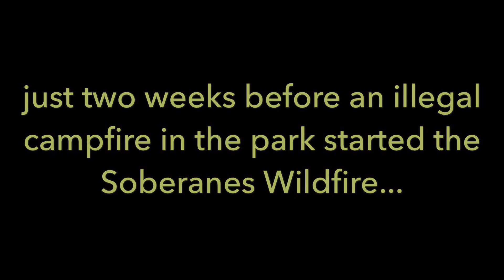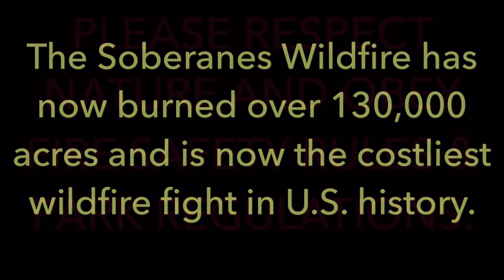Big Sur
This time-lapse collage was shot just two weeks before an illegal campfire started the Soberanes Wildfire on July 22, 2016.